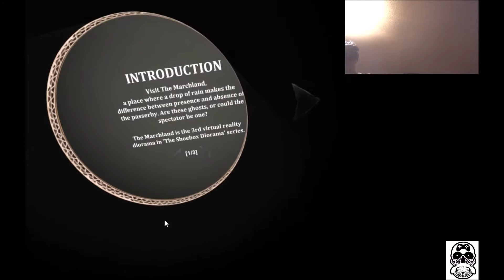Diorama No 3 The Marchland - Mindlesspit's VR Corner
Hello everyone, Mindlesspit here playing the VR game Diorama No 3 The Marchland. VR